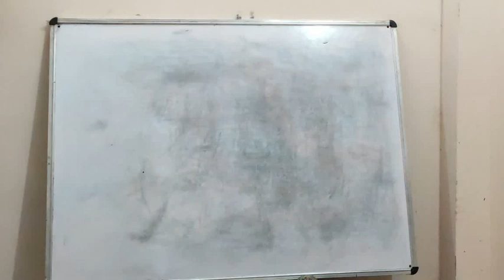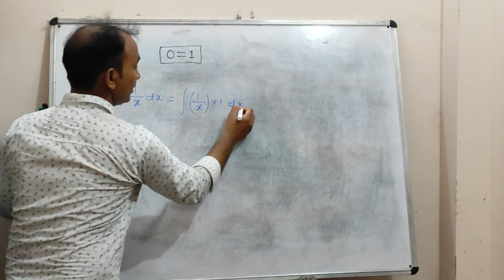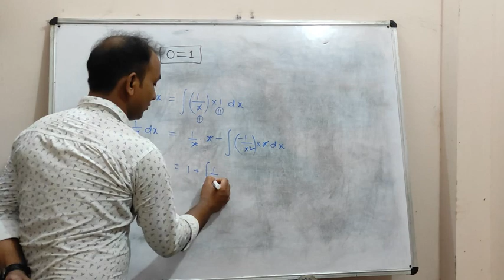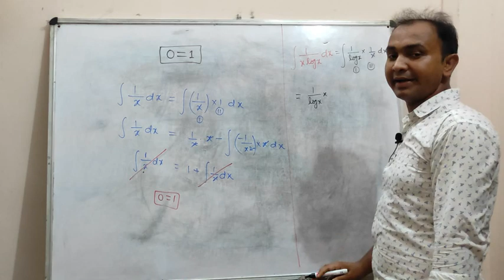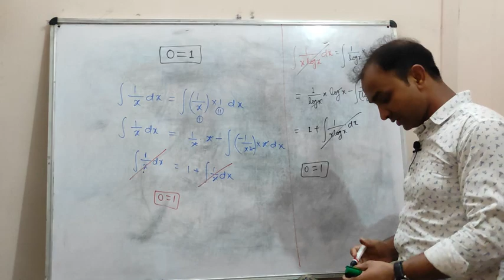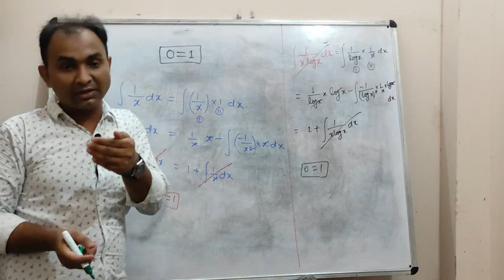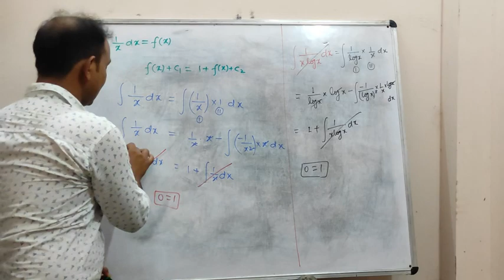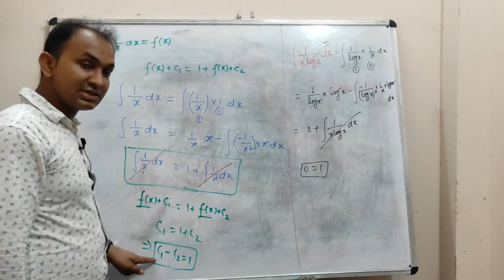Proof of 0 = 1 (Using Integration) | Mathematical Fallacy | Interesting way | Paradox